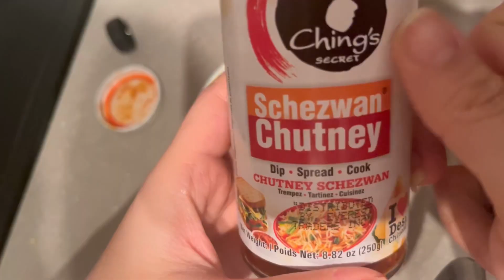ASMR Hakka noodles recipe in 10 minutes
Here’s my simple recipe to satisfy your cravings for Street style Hakka noodles // ASMR

Ingredients

Oil
Boiled noodles
Chilli & garlic
Onions
Pepper (green, yellow, red & orange)

Sauces

Soy sauce
Sezwan/ szechwan sauce
Tomato ketchup
Hot sauce

Seasoning

Chilli flaxes
Maggi masala

Also, huge shoutout to Rhea my neighbour for sharing her pack of noodles 🍜😭❤️😂